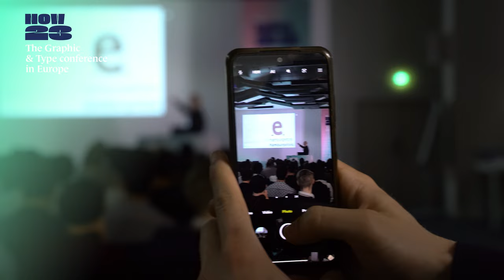Now 23 graphic and type conference by TypeParis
Let’s talk about how typography reinforces the message! We seek to explain how typography has a visible impact on the world around us. The big deal is designing with type. In order to draw letters in a mindful way, we must all understand what type is for, how graphic designers, art directors use it, how they work with it, how they transform it, how they break it and, most importantly, how they communicate with it.

Schedule 3 June 2023

Welcome remarks by Véronique Marrier, ministère de la Culture, France ‍ An incomplete specimen Sarah Boris, United Kingdom – France

Why do we need more typefaces? Damien Collot, Monotype, France

Unlocking the Power of Typefaces in Branding Tilman Solé, Mucho, Spain

Mid-morning remarks Marie Boulanger, Monotype, United Kingdom

❤︎ Keynote speaker Typography From Analog to Digital to Analog Erik Spiekermann, Galerie p98a, Germany

Rediscovering Greek letterforms Irene Vlachou, Greece

Type as image as type as image as… David Pearson, United Kingdom

Afternoon remarks Nadine Chahine, I Love Typography, United Kingdom

❤︎ Keynote speaker Graphic design How typography becomes shape and how shape becomes typography Luisa Milani & Walter Molteni, La Tigre, Italy

Taking handwriting fonts to the next level Ulrike Rausch, LeibeFonts, Germany

Perpetuum mobile Fred Smejiers, Type By, Belgium

Mid-afternoon remarks Mathieu Réguer, France

The interlacing of the body and the city, the interlacing of major and minor Camille Baudelaire, Atelier Baudelaire, France

Through the Devanagari looking glass Kimya Gandhi, Mota Italic, India – Germany

The value of typefaces Panel discussion, moderated by Jean François Porchez, Founder, Typofonderie Frank Adebiaye, Chartered accountant & Typographer Marie Boulanger, Brand designer, Monotype Nadine Chahine, CEO, I Love Typography Paul Groves, Creative director, W&cie Erik Spiekermann, Typographer, Type designer, Author, Galerie p98a

Conclusion ‍